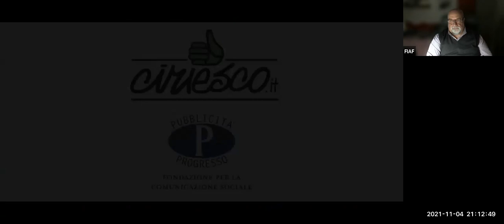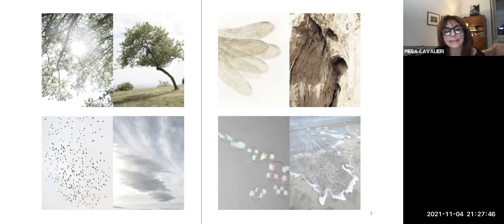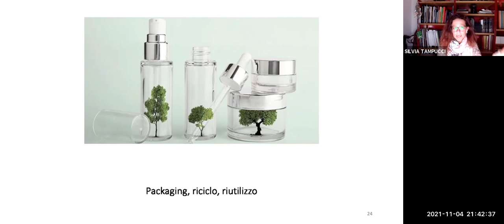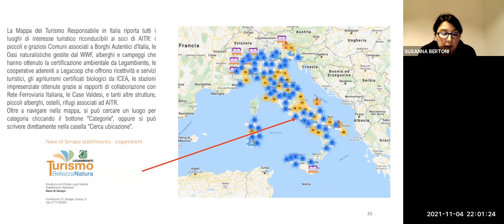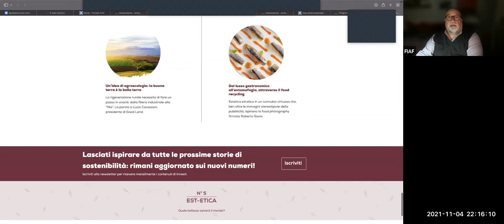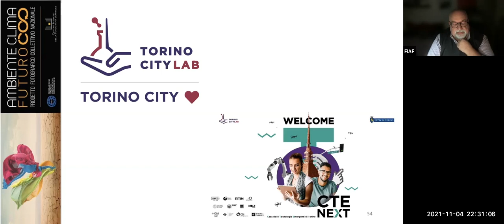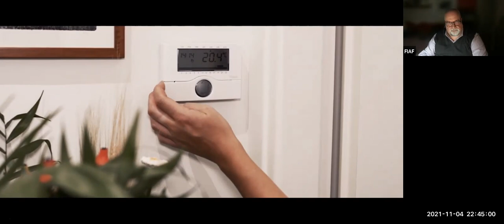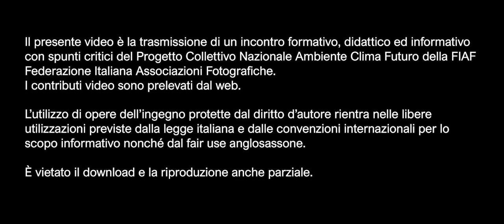VCF AMBIENTE CLIMA FUTURO SUGGERIMENTI 04 11 2021